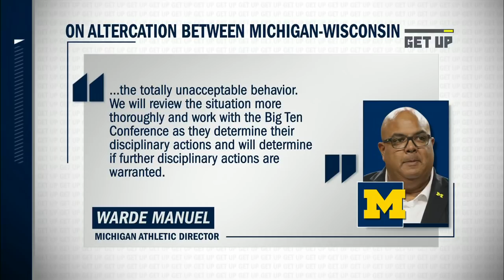Seth Greenberg on Juwan Howard: You do what is in the best interest of your team! | Get Up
ESPN college basketball analysts Seth Greenberg and Jay Bilas join Get Up to discuss Juwan Howard and how the Big 10 conference should move forward.